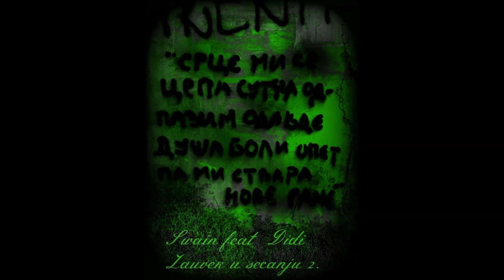Swain - Zauvek u secanju ll ( feat Vladimir Paunovic ) Official Preview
Nastavak sage . . .
Studio Bronx
2014